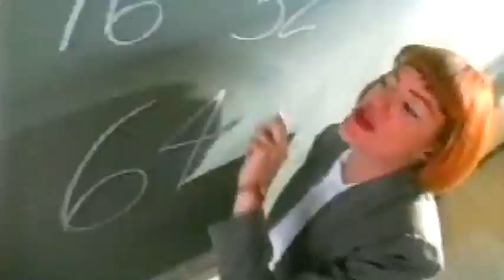Dark Fortress Occult Master of Space: Jaguar